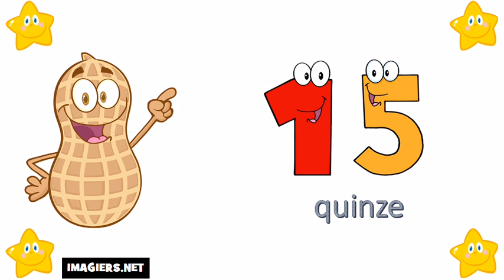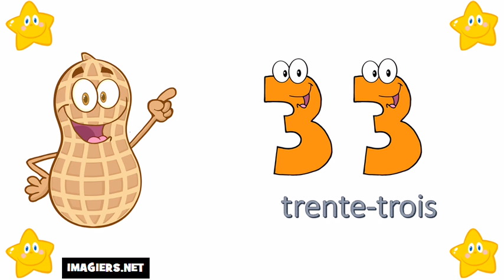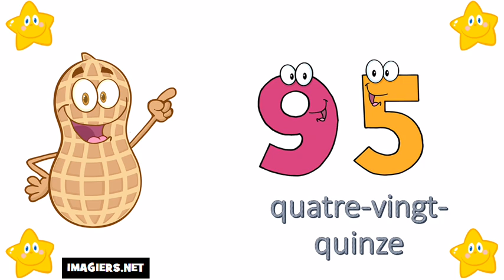Nauka francuskiego liczby # Cyfry od 0 do 100